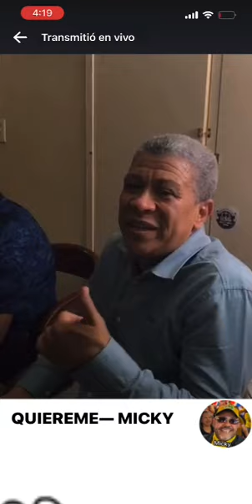QUIEREME— MICKY TORIBIO ( INTERPRETA)